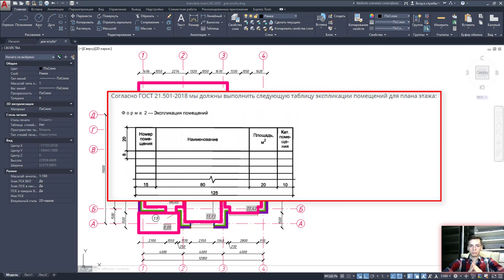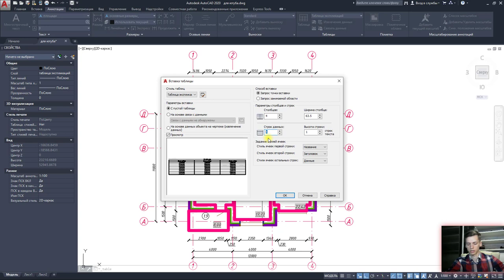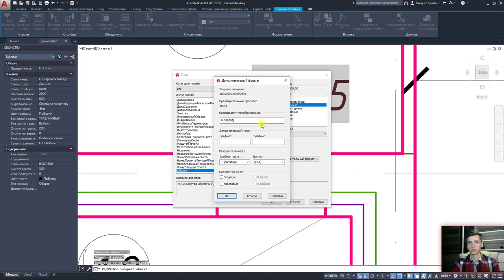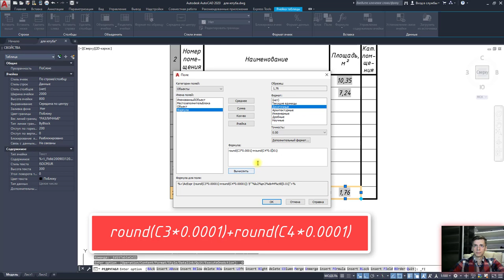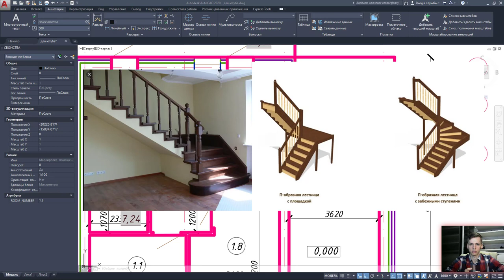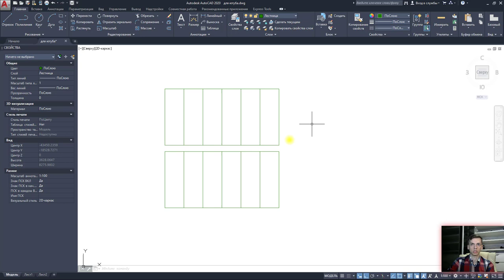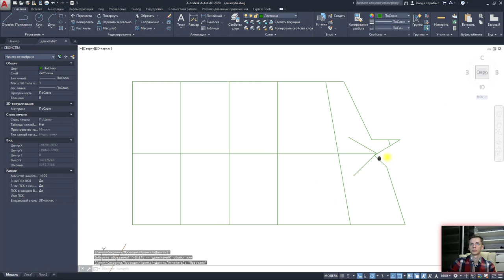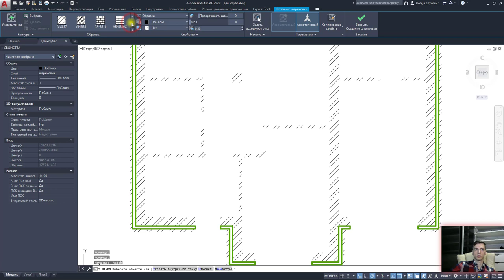План дома в AutoCAD. Часть 5.Таблица экспликаций помещений (ведомость).Название. Лестница. Штриховки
Пятая часть обучающего видео по созданию плана 1го этажа.
Создаём и работаем с таблицами. Конкретно создаём таблицу экспликаций.
Ставим название чертежа.
Знакомство с типами лестниц.
Создание и работа с штриховками

       ✔ Крыльцо REVIT
       ✔ Добавление окон REVIT / Добавление дверей REVIT